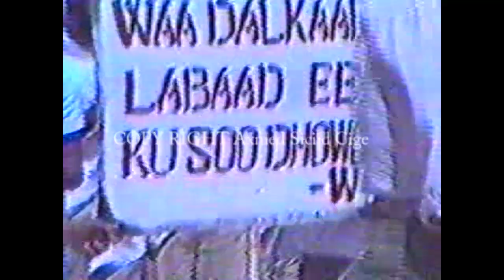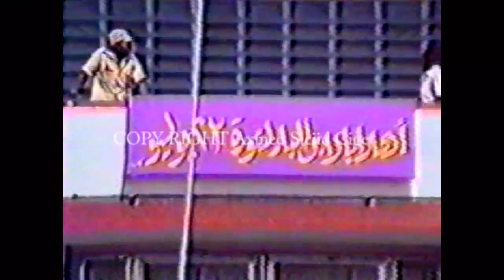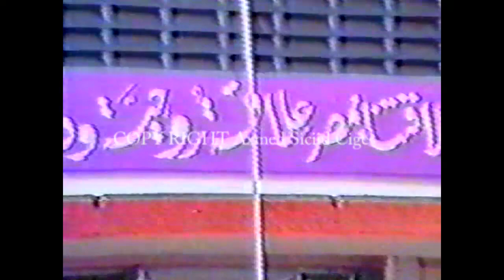Axmed Siciid cige booqashadii xusni mubari ee somalia 1984